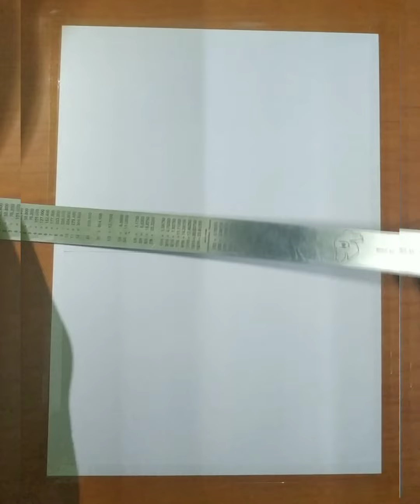WATER COLOUR DRAWING_I AM A DRAWING MASTER_#master_#iamadrawingmaster_#art_#trending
ANEES THE GAMING MASTER

    QUOTES OF ANEES